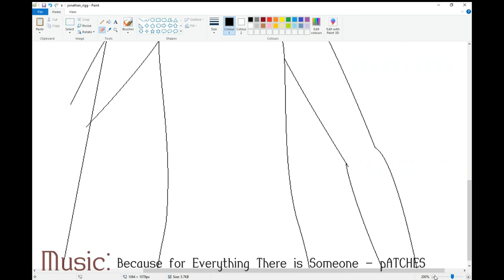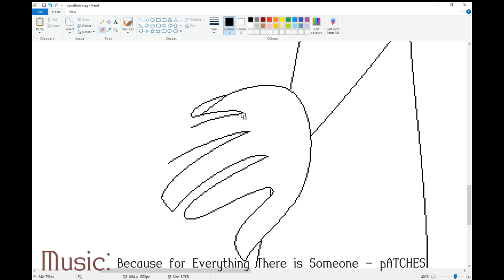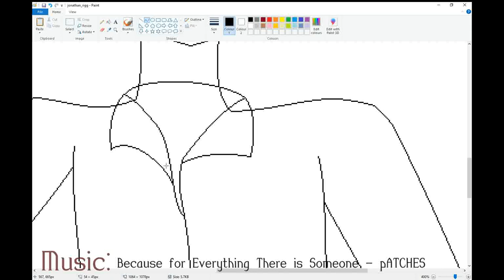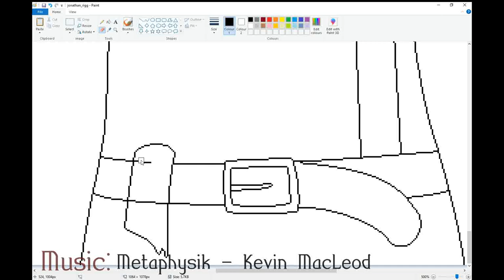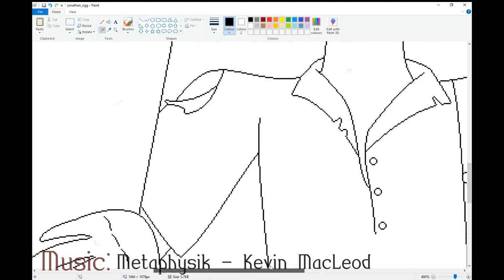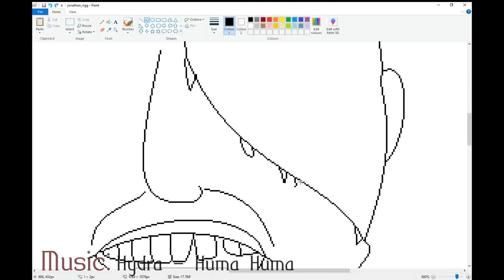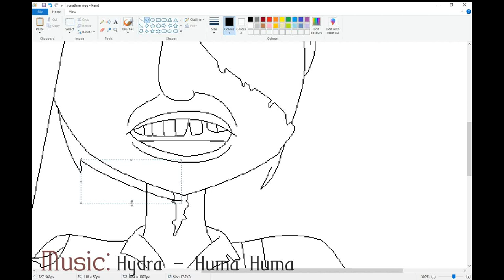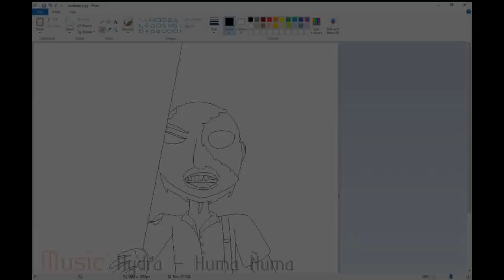Jonathan Rigg From 'The Screaming Tree' | Horror Speedpaint PART 1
After reading 'The Screaming Tree', a novel by Tom Bradley, I knew I had to draw some fan art of the book's villain, the undead Jonathan Rigg. This took about 3 hours to draw (and that's including the parts I didn't record) so there was a lot of footage that I wasn't able to edit into one big video. So, instead I've divided it into two parts. I hope you don't mind...

Edited using VSDC Free Video Editor